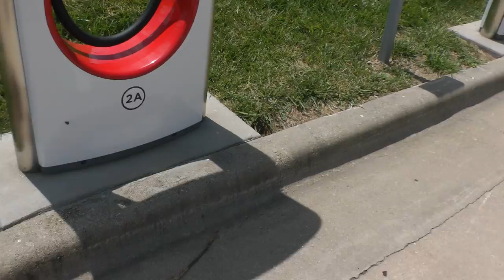Tesla charging stations at Jack Flash gas station in Effingham, Illinois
These are Tesla charging stations at a Jack Flash Convenience Store and Travel Center, which is also a regular American gas station, in Effingham, Illinois on July 4, 2018. I was amazed to see these Tesla charging stations for electric vehicles at a regular, normal U.S. gas station. Kudos to Jack Flash and Tesla for installing these. Great to see in my view. This is the Jack Flash at the intersection of IL St. Hwy. 33 and I-57/70.